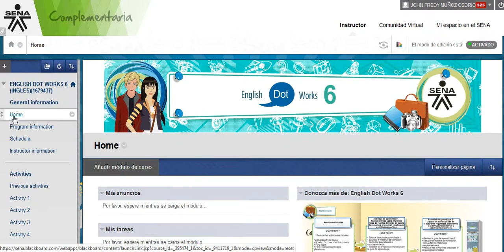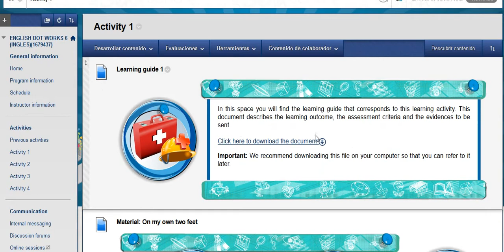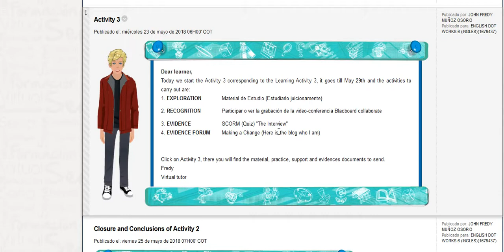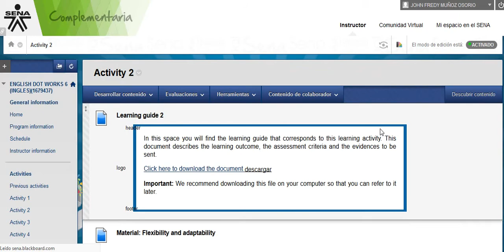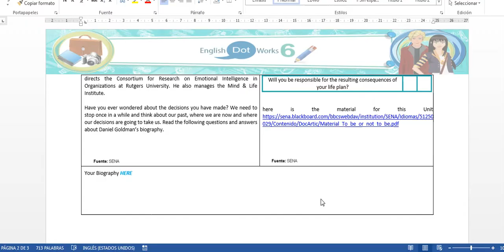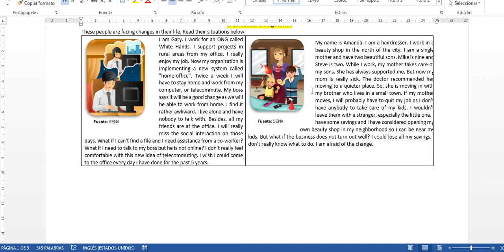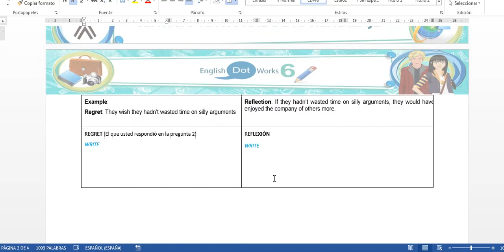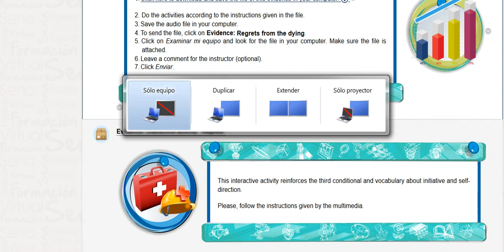Actividades que no aparecen